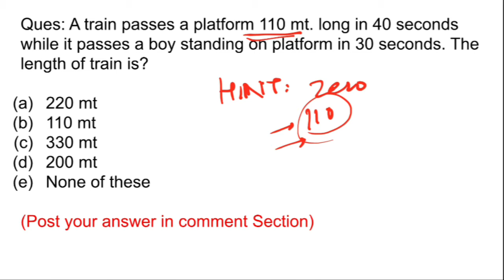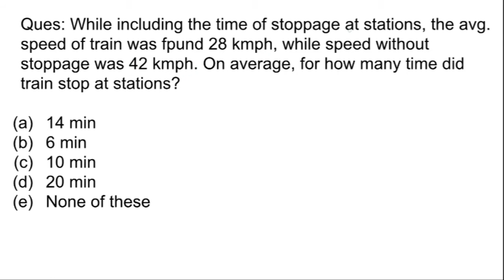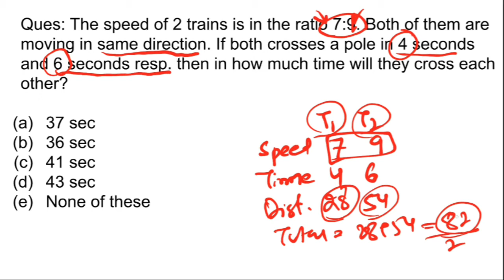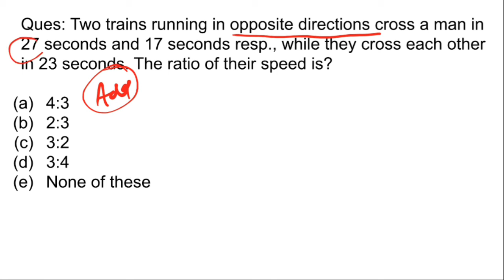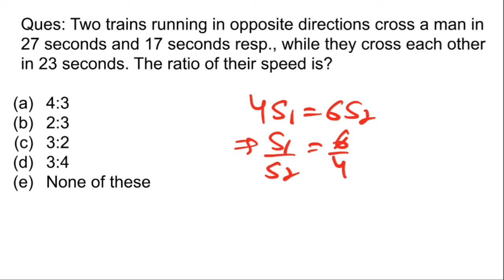LECT 30 || TRAINS || PART 2 || SANKALP BATCH BY NITIN SIR || JK BANK SERIES